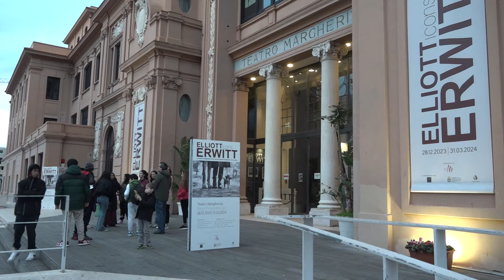Elliott Erwitt, l'open day dedicato alle guide turistiche: mostra aperta fino al 31 marzo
Il mondo di Elliott Erwitt spiegato alle guide turistiche pugliesi. Dopo il successo delle due giornate aperte ai docenti, la mostra Icons – che finora ha attirato oltre 14mila visitatori - torna a proporre un nuovo evento dedicato agli operatori del settore. L’intento è quello di approfondire e promuovere la ricerca dell’eccentrico e ironico fotografo, scomparso poco più di un anno fa.
Durante l’open day, le guide turistiche abilitate hanno potuto usufruire della visita guidata per approfondire i temi, i contenuti, la narrazione e il percorso espositivo della mostra. Un modo, in pratica, per effettuare una simulazione di guida, da sottoporre, successivamente, ai propri gruppi turistici. La partecipazione permetterà loro di accompagnare, in seguito, i gruppi usufruendo di uno speciale sconto promozionale.
L’esposizione sarà ospitata negli spazi del Teatro Margherita fino al 31 marzo.
IL SERVIZIO DI MARICLA PASTORE